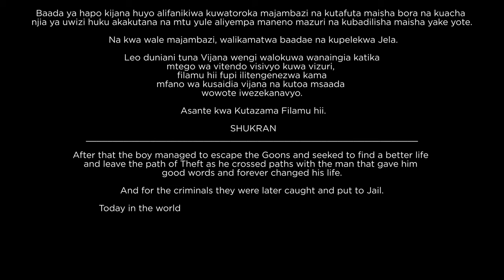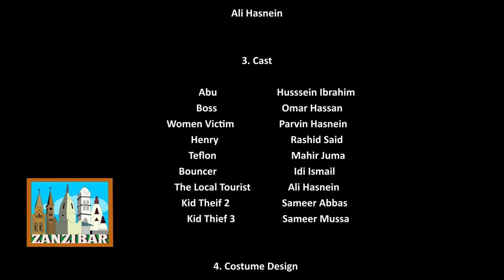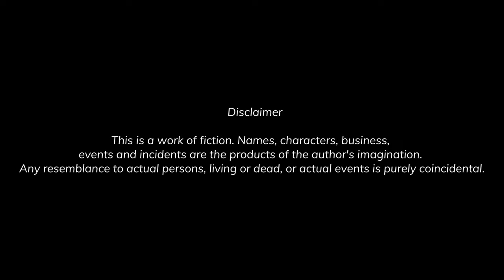THE THIEF "MWIZI" .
Its a story about how Street Kids get into Theft and stealing due to the hardships of life but if they get a ray of Guidance and Hope, it can change their Life forever.
Story and directed by Ali Hasnein Hussein
•Actors -Hussein Ibrahim, Mahir Juma, Rashid Said, Idi Ismail,
Omar Hassan, Ali Hasnein, Sameer Mussa, Sameer Abbas .
•Extras.
Khudaija Hasnein
Parvin Hasnein
•Special Thanks to-
Hasnein Hussein, Drone Zanzibar, Zalia Omar, Kesu mohamed.
•[No-Copyright Music] Epic Chase / Background Music for Video by MaxKoMusic
Revival of Africa trailer Music
I would like to thank everyone that contributed in this short Film and made it happen.